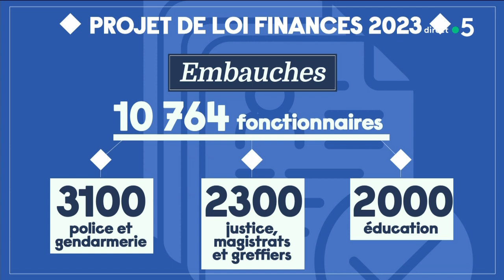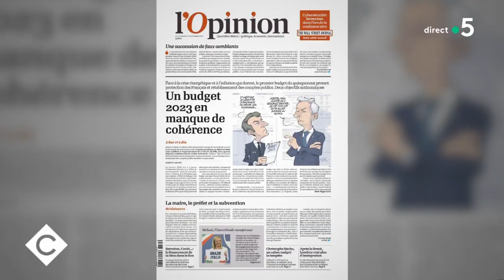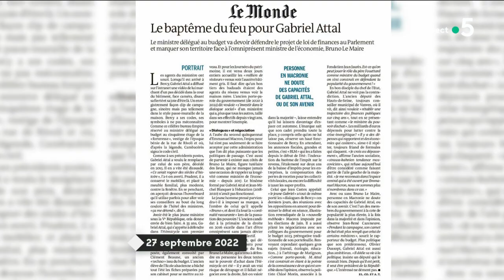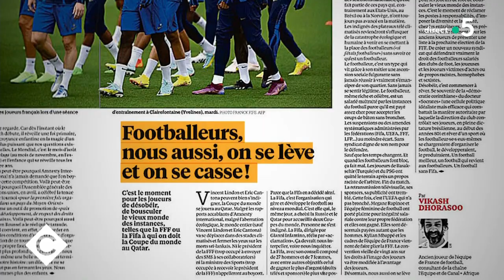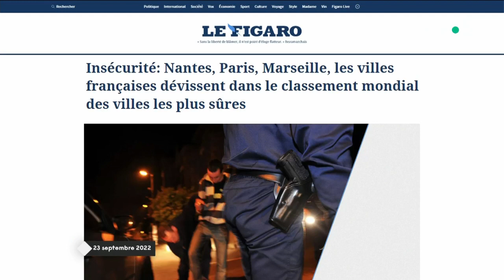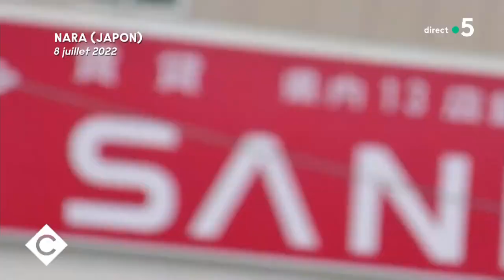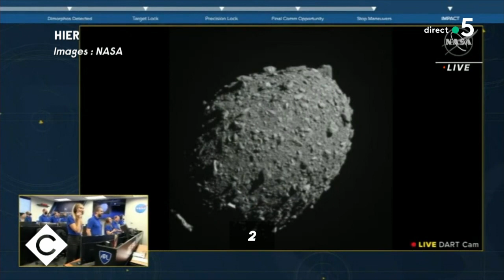Gabriel Attal et Vikash Dhorasoo - C à vous - 27/09/2022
Et retrouvez-nous sur :
Au programme :
L’édito de Patrick Cohen - Budget 2023 : les gagnants, les perdants
Invité : Gabriel Attal - Ministre délégué chargé des Comptes publics
• Gabriel Attal en première ligne sur le budget
• Budget : des dépenses, « quoi qu’il en coûte » ?
• Le budget 2023 déjà critiqué
• La France dans la spirale infernale de la dette ?
• Le gouvernement s’attaque aux arrêts maladie en visio
• Téléconsultations : le nouveau far west ?
• Retraites : la tentation du passage en force
• Réforme des retraites : la majorité en ordre dispersée
• Gabriel Attal, sa nouvelle vie à Bercy
Invité : Vikash Dhorasoo - Ancien joueur de l'équipe de France de football & consultant “L'Équipe”
• Les footballeurs doivent-ils « se lever et se casser » ?
• V. Dhorasoo appelle les footballeurs à la désobéissance
• Mondial au Qatar : qu’attendre des joueurs ?
• Le foot français dans la tourmente
La Story - L’avocat des antivax sur la sellette
Le 5/5 :
• Sextape à St-Étienne : zizanie à la mairie
• Insécurité des villes : une étude pas si sûre
• Japon : la cérémonie de la discorde
• Collision en direct avec un astéroïde